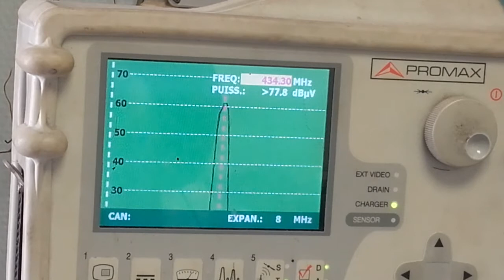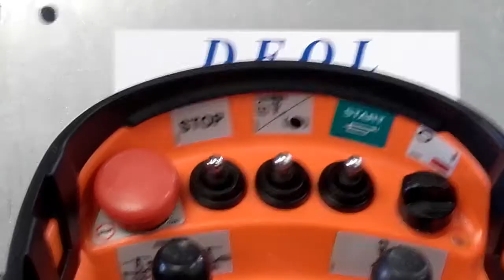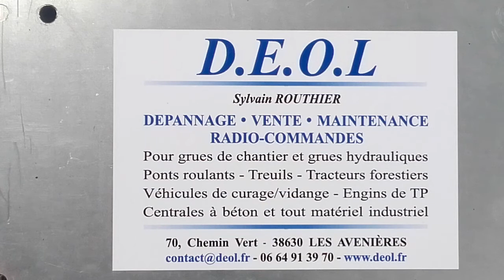elca genio remote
dépannage pas à pas d'une radio commande de marque ELCA, modèle GENIO-PUNTO.H